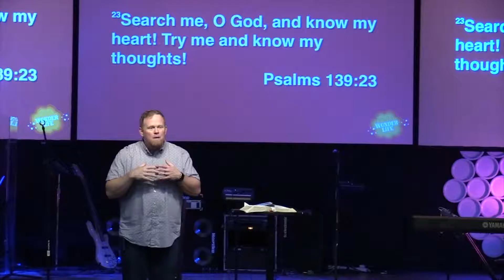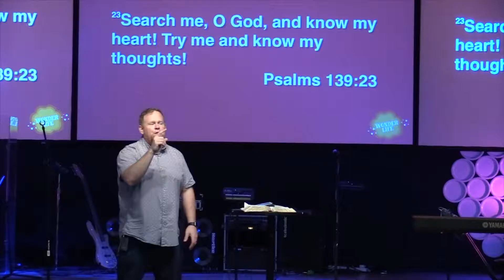Wonder Life - Honest About My Obstacles & Opportunities (Week 4) Clip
J.J. Gawlowicz teaches us, "We feel like we're deficient when we don't measure up to others, but we're actually deficient when we don't measure up to God's vision for our lives."